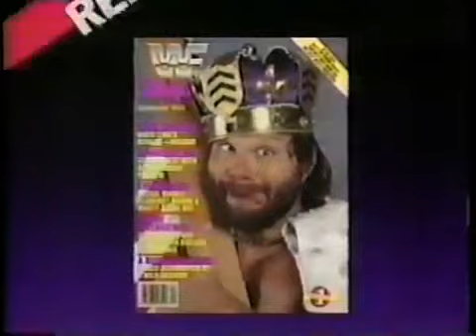WWF Wrestling Challenge 8/27/89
Hosted by Tony Schiavone & Gorilla Monsoon
The Hart Foundation vs Tom "Rocky" Stone & Jake "The Milkman" Milliman
WWF Special Report
Mr. Perfect vs Dale Wolfe
Tito Santana vs Jim Gorman
WWF Event Center
The Million Dollar Man Ted Dibiase with Virgil vs Ricky Ataki
Hogan & Beefcake promo
Rugged Ronnie Garvin vs Boris Zhukov
Mean Gene interviews Zeus, Macho Man & Sherri
Summer Slam Report
The Fabulous Rogeau Brothers vs Bob Allen & Mark Ming
WWF Event Center